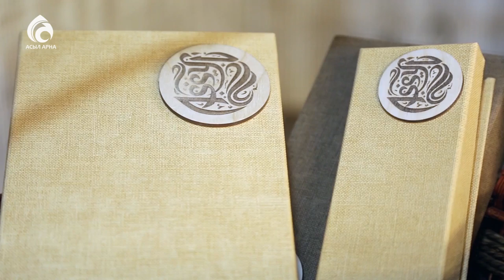Құрма - Құранда аталған жеміс \ Ел ішінен \ Асыл арна